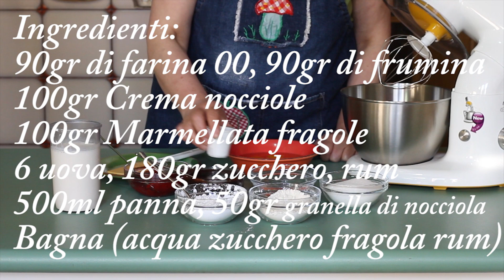GRAZIE PER I 200 ISCRITTI... ROTOLO CON NOCCIOLA E FRAGOLA per VOI, RICETTA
APPUNTAMENTO di DOMENICA con RICETTA SEMPLICE... ROTOLO CON NOCCIOLA E FRAGOLA
VI RINGRAZIO TANTO PER I 200 ISCRITTI
Ricetta buona e fatta col cuore
Grazie Grazie Grazie
Buona visione

Conon 750d
Canon 600d
Luce led
Manfrotto treppiede

Strumenti e accessori per la preparazione delle ricette